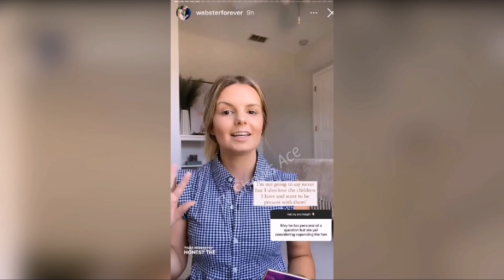Update!! Watch this video. Alyssa Webster Displays 15-Week Pregnancy.....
‘Bringing Up Bates’ Alyssa Webster Flaunts 15-Week Baby Bump